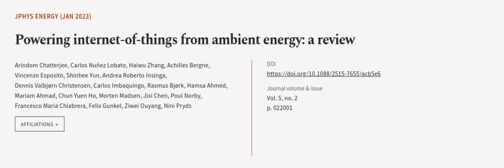Powering internet-of-things from ambient energy: a review | RTCL.TV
### Keywords ###

### Article Attribution ###
Title: Powering internet-of-things from ambient energy: a review
Authors: Arindom Chatterjee, Carlos Nuñez Lobato, Haiwu Zhang, Achilles Bergne, Vincenzo Esposito, Shinhee Yun, Andrea Roberto Insinga, Dennis Valbjørn Christensen, Carlos Imbaquingo, Rasmus Bjørk, Hamsa Ahmed, Mariam Ahmad, Chun Yuen Ho, Morten Madsen, Jixi Chen, Poul Norby, Francesco Maria Chiabrera, Felix Gunkel, Ziwei Ouyang ,and Nini Pryds

### Video Timestamps ###
0:00:00 - Summary
0:01:08 - Title
0:01:14 - Outro
0:01:19 - End